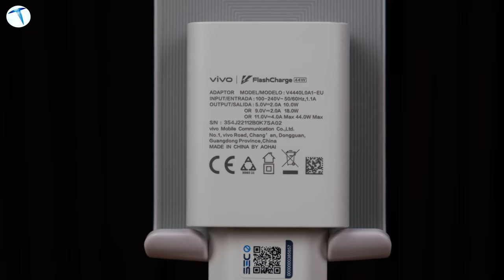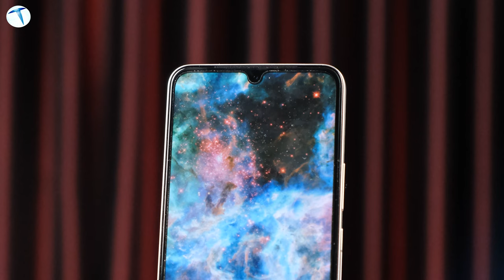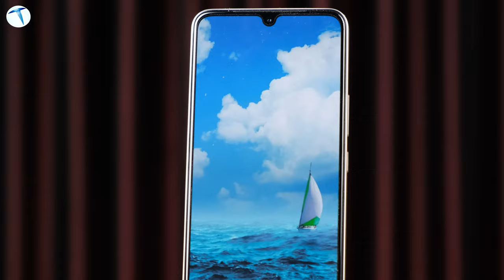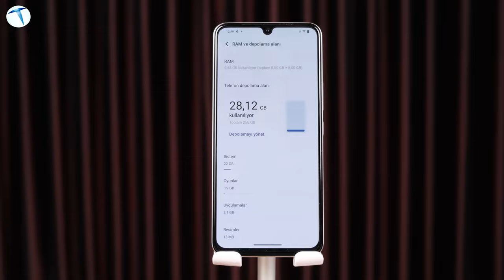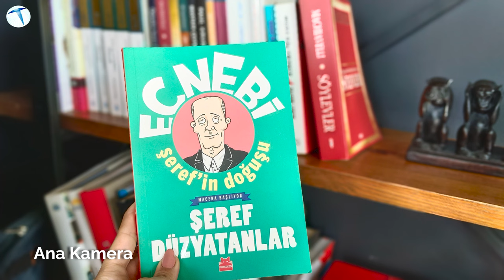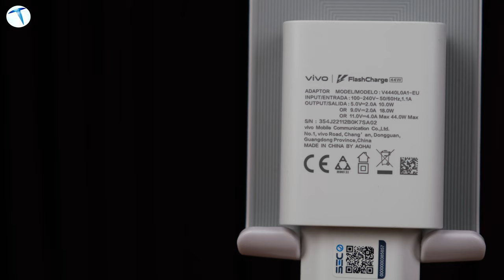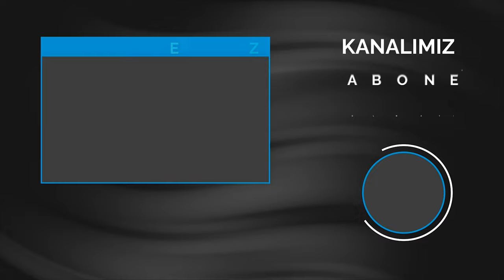Bu fiyata en iyisi olabilir mi? Vivo V25 5G inceleme!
Vivo yeni nesil orta segment modelini nihayet ülkemizde de satışa sundu. Peki Vivo V25 5G bizlere neler sunuyor? Tasarımıyla rakiplerinden ayrılan V25 5G, renk değiştiren arka kapağı ile dikkatleri üzerine çekiyor.

V25 5G hali hazırda ülkemizde 14 bin TL gibi bir etiketle satılmakta. Fakat internet üzerinde 12 bin TL'ye de telefonu bulmak mümkün. Eğer orta segmentte sağlam bir model satın almak istiyorsanız Vivo V25 5G tercihlerinizden biri olabilir.